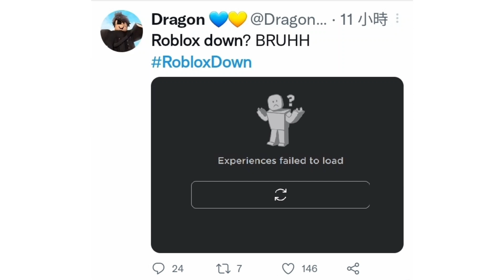Roblox Was down again last night...